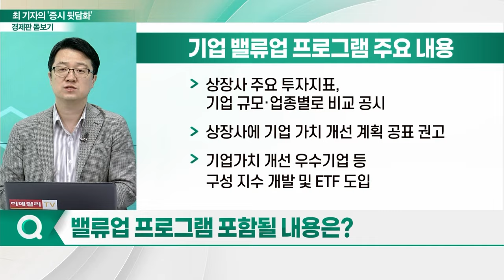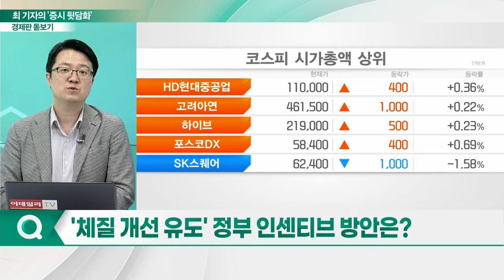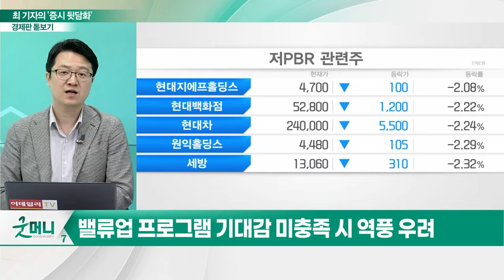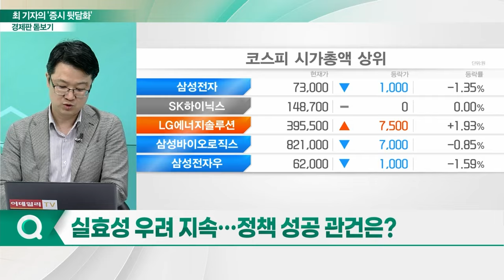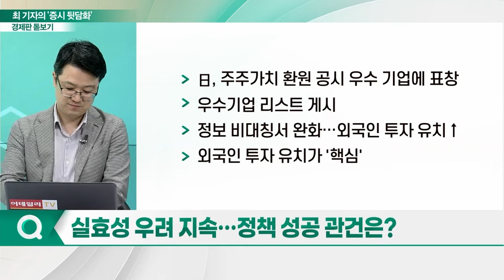'코리아 디스카운트' 해소... 기업 밸류업만으로 성공?_경제판 돋보기 (20240216)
Q. 밸류업 프로그램 포함될 내용은?
Q. '체질 개선 유도' 정부 인센티브 방안은?
Q. 밸류업 프로그램, 페널티도 부과될까?
Q. 日 밸류업 프로그램도 '페널티' 있었나?
Q. 실효성 우려 지속... 정책 성공 관건은?
Q. '코리아 디스카운트' 밸류업만으로 해소될까?